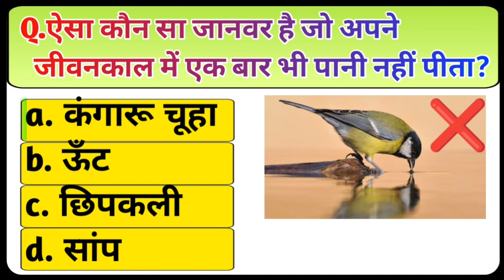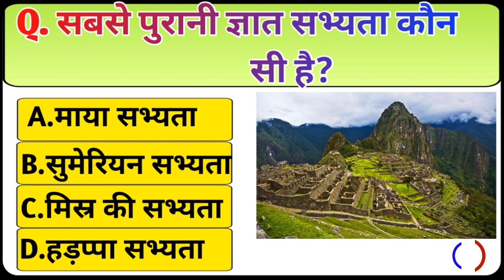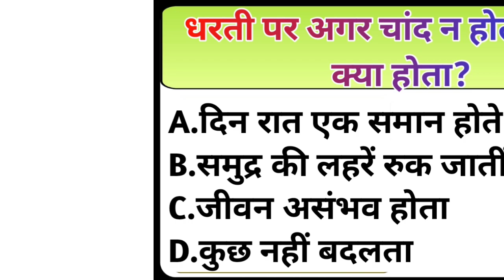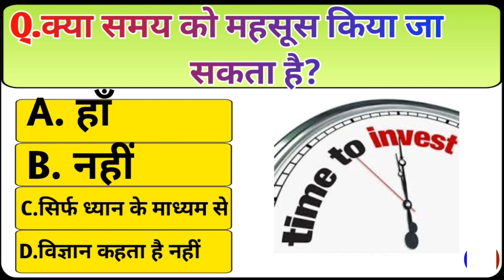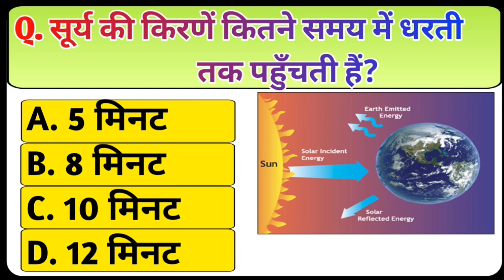gk question !! gk quiz !! sawal jawab gk video।।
gk
gk video
gk sawal
gk question
gk amazing
gk intresting
gk lucent
gk video
gk only
gk sawl jawab
gk upsc
gk hindi
gk india
gk ips
gk amazing question
gk amazing video
gk amazing question video
gk amazing sawal
gk intersting question
gk intersting video
gk intersting question video
gk intersting sawal
gk upsc question
gk upsc video
gk upsc question video
gk upsc sawal
gk lucent question
gk lucent video
gk lucent question video
gk lucent sawal
gk ips question
gk ips video
gk ips question video
gk ips sawal
gk india question
gk india video
gk india question video
gk india sawal
gk hindi question video
gk hindi sawal